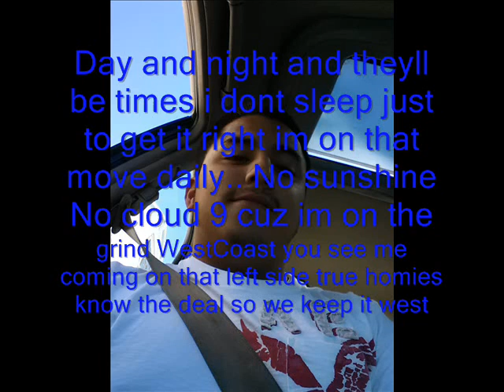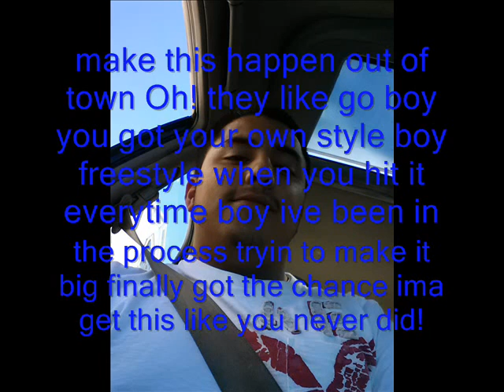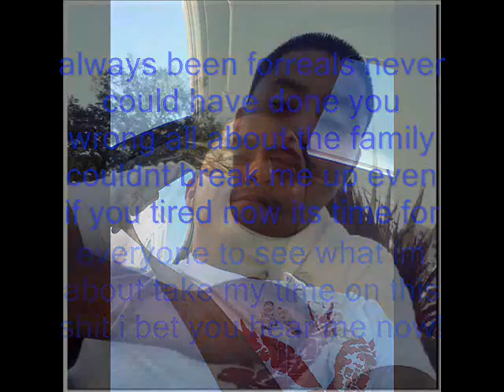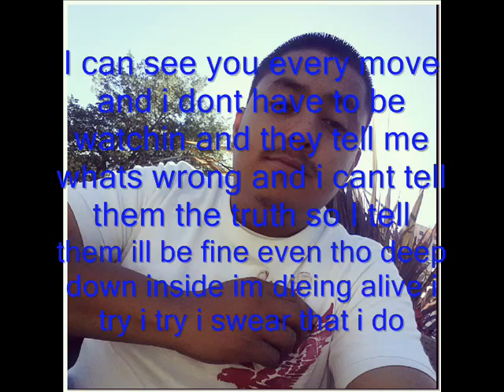0 to 100 Remix